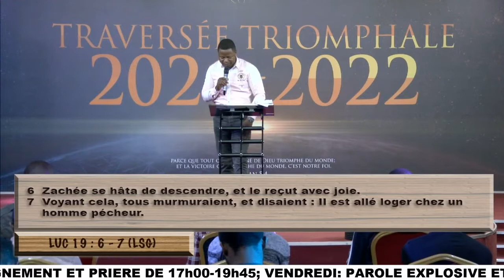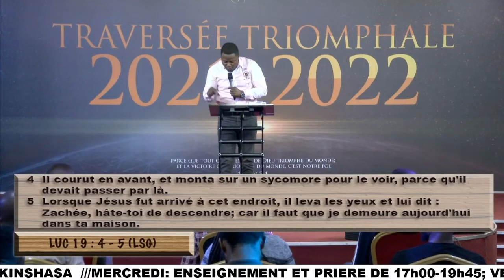Le caractère du fructueux partenariat - Pasteur Jean de Dieu CHIWENGO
Le caractère du fructueux partenariat - Pasteur Jean de Dieu CHIWENGO// Culte du mercredi 25 Mai 2022